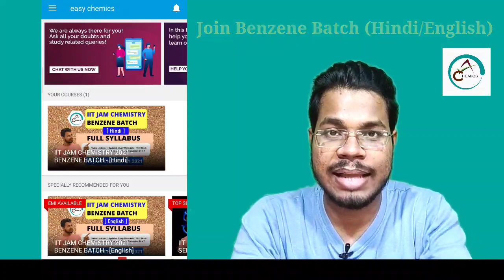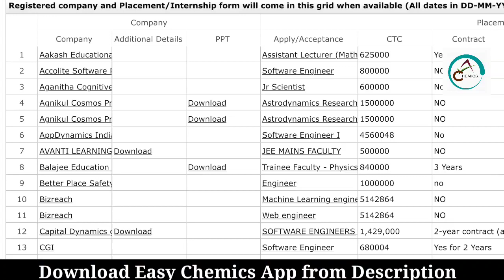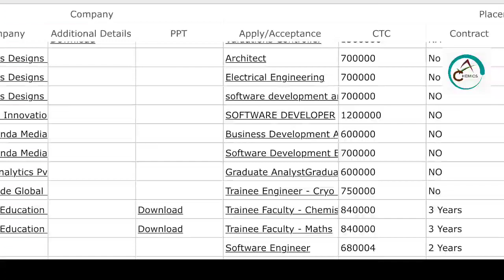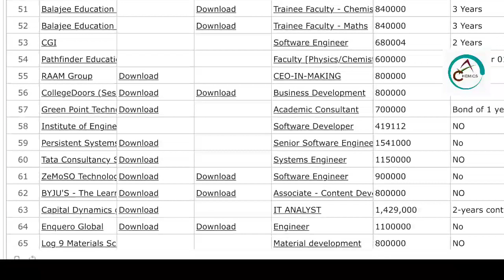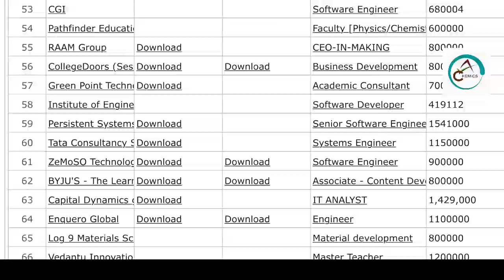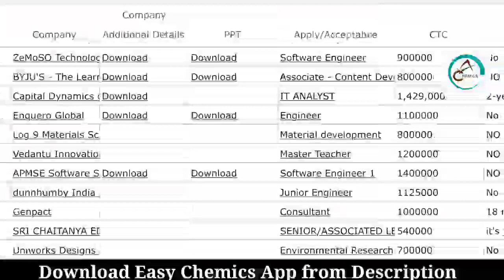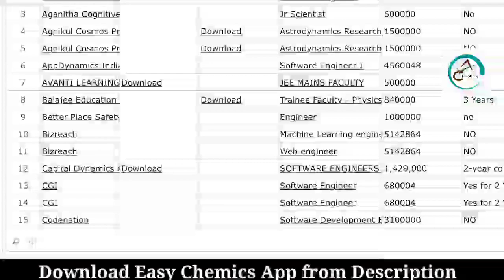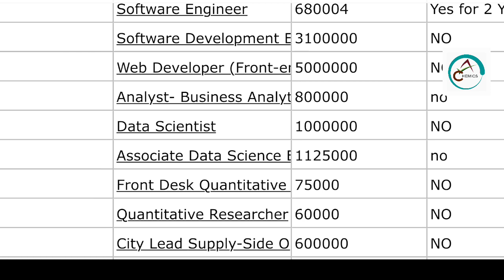PLACEMENT after IIT JAM Chemistry - IIT Kharagpur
➕Join Free Guidance batch 🔜 Batch Code: easyjam

Dear Students, Are you preparing for IIT JAM CHEMISTRY exam?
Download Easy Chemics App and Start your Preparation more effectively.

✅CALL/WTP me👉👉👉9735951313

IIT JAM PLACEMENT
IIT JAM CHEMISTRY
MSc Chemistry Placement

PHYSICAL CHEMISTRY
Solid State
Chemical Thermodynamics
Chemical and Phase Equilibria
Electrochemistry
Chemical Kinetics
Adsorption
Spectroscopy
ORGANIC CHEMISTRY
INORGANIC CHEMISTRY
Periodic Table
Bioinorganic Chemistry
Instrumental Methods of Analysis
Analytical Chemistry